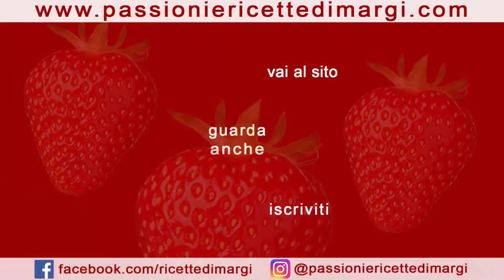DOLCI FREDDI AL CAFFE' senza cottura facilissimi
Se amate il caffè questi dolci vi faranno impazzire! Dolci freddi al caffè senza cottura, semplici e veloci, cremosi e facilissimi da fare in casa. Cosa ne pensate?

0:00 Presentazione
0:03 TORTA FREDDA AL CAFFE' SENZA COTTURA
5:17 Crostata fredda al CAPPUCCINO
Crostata fredda al CAPPUCCINO
INGREDIENTI
160 gr burro
400 gr biscotti
200 ml panna per dolci
500 gr Mascarpone
50 gr zucchero a velo
2 tazzine di caffè
cacao amaro
chicchi di caffè (per decorare)
TORTA FREDDA AL CAFFE' SENZA COTTURA
INGREDIENTI PER LA BASE
-200 gr di biscotti secchi,
-100 gr di burro

Per la crema al caffè
 350+50 ml di panna per dolci,
200 gr di mascarpone,
50 gr di zucchero a velo,
10 gr di caffè solubile,
8 gr di gelatina in fogli.

Per decorare
100 ml di panna per dolci,
chicchi di caffè
🇬🇧   Cold CAPPUCCINO tart

INGREDIENTS
160 gr butter
400 gr biscuits
200 ml of cream for desserts
500 gr Mascarpone
50 gr icing sugar
2 cups of coffee
bitter cocoa
coffee beans (to decorate)
COLD COFFEE CAKE WITHOUT COOKING

INGREDIENTS FOR THE BASE
200 gr of dry biscuits,
100 gr of butter

For the coffee cream
350 + 50 ml of cream for desserts,
200 gr of mascarpone,
50 grams of powdered sugar,
10 gr of soluble coffee,
8 gr of gelatin in sheets.

To decorate
100 ml of cream for desserts,
coffee beans
🇫🇷  Tarte froide CAPPUCCINO

INGRÉDIENTS
160 gr de beurre
400 gr de biscuits
200 ml de crème pour les desserts
500g Mascarpone
50 gr de sucre glace
2 tasses de café
cacao amer
grains de café (pour décorer)
GÂTEAU AU CAFÉ FROID SANS CUISSON

INGRÉDIENTS POUR LA BASE
200 gr de biscuits secs,
100 gr de beurre

Pour la crème au café
350 + 50 ml de crème pour les desserts,
200 gr de mascarpone,
50 grammes de sucre en poudre,
10 gr de café soluble,
8 gr de gélatine en feuilles.

Décorer
100 ml de crème pour les desserts,
grains de café
🇩🇪  Kalte CAPPUCCINO-Torte

ZUTATEN
160 g Butter
400 g Kekse
200 ml Sahne für Desserts
500 g Mascarpone
50 g Puderzucker
2 Tassen Kaffee
Bitterer Kakao
Kaffeebohnen (zum Dekorieren)
KALTER KAFFEEKUCHEN OHNE ZU KOCHEN

ZUTATEN FÜR DIE BASIS
200 g trockene Kekse,
100 g Butter

Für die Kaffeesahne
350 + 50 ml Sahne für Desserts,
200 g Mascarpone,
50 Gramm Puderzucker,
10 gr löslicher Kaffee,
8 g Gelatine in Blättern.

Dekorieren
100 ml Sahne für Desserts,
Kaffeebohnen
🇪🇸 Tarta fría de CAPPUCCINO

INGREDIENTES
160 gr de mantequilla
400 gr de galletas
200 ml de nata para postres
Mascarpone 500gr
50 gr azúcar glas
2 tazas de café
cacao amargo
granos de café (para decorar)
PASTEL DE CAFÉ FRÍO SIN COCINAR

200 gr de galletas secas,
100 gr de mantequilla

Para la crema de café
350 + 50 ml de nata para postres,
200 gr de mascarpone,
50 gramos de azúcar en polvo,
10 gr de café soluble,
8 gr de gelatina en láminas.

Para decorar
100 ml de nata para postres,
granos de café
🇵🇹  Torta fria de CAPPUCCINO

INGREDIENTES
160gr de manteiga
400gr de biscoitos
200 ml de natas para sobremesas
500 gr de mascarpone
50 gr de açúcar de confeiteiro
2 xícaras de café
cacau amargo
grãos de café (para decorar)
BOLO DE CAFÉ FRIO SEM COZINHAR

INGREDIENTES PARA A BASE
200 gr de bolachas secas,
100gr de manteiga

Para o creme de café
350 + 50 ml de creme para sobremesas,
200 gr de mascarpone,
50 gramas de açúcar em pó,
10 gr de café solúvel,
8 gr de gelatina em folhas.

Decorar
100 ml de natas para sobremesas,
grãos de café